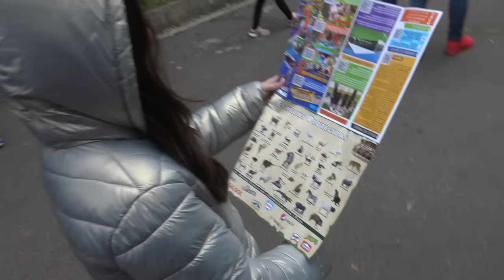DIA DE SAFARI EN BIOPARQUE ESTRELLA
AMIGUITOS! FUE UN DIA LLENO DE EMOCION Y DIVERSIÓN, MI PRIMO YO ALIMENTAMOS JIRAFAS, CONOCIMOS EL RIO JURASICO LLENO DE DINOSAURIOS , NOS AVENTAMOS DE LA TIROLESA Y MUCHAS ATRACCIONES MÁS, DEN LIKE PARA MAS VIDEOS COMO ESTE !